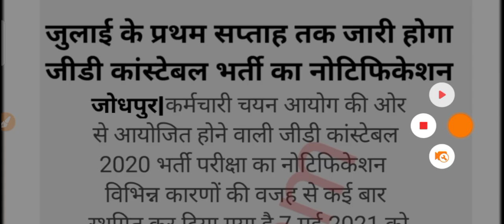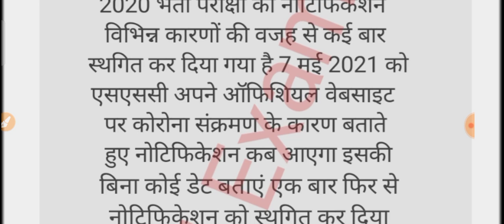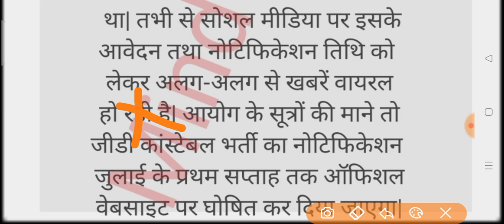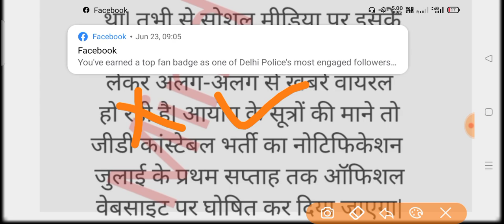SSC GD Bharti New Update | SSC GD Vacancy 2021 | Latest Update SSC GD Exam 2021